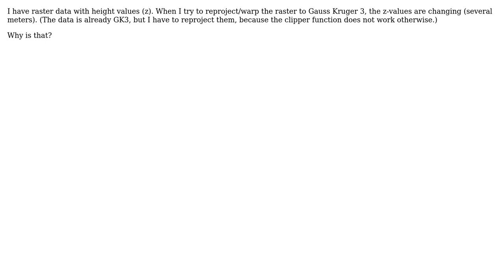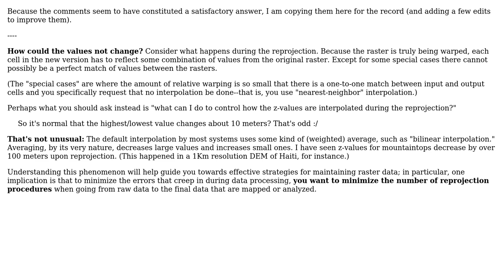GIS: Why are raster z-values changed when reprojecting?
With thanks & praise to God, and with thanks to the many people who have made this project possible! You are responsible for your own actions.